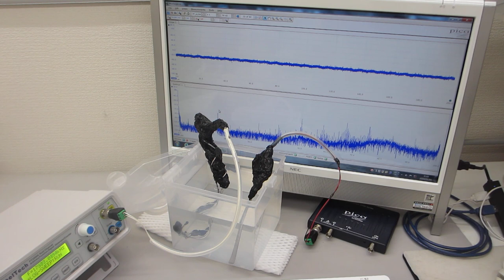樹脂容器の超音波伝搬特性による、超音波伝搬状態の変化を測定・解析・評価する実験ーーメガヘルツ超音波の効果ーー（超音波システム研究所）